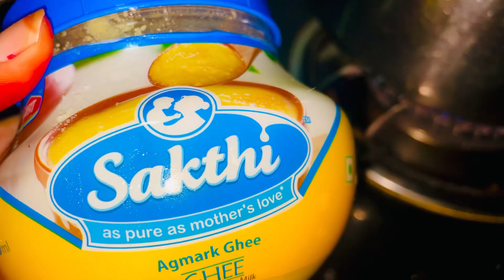QADO MCN OO MANTA SI FUDUD AAN U SAMEYAY KA FAIDEY SO 😗🥰